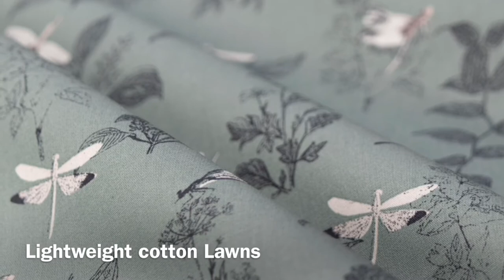Coloured fabrics: Green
This week we take a look into our green coloured fabrics with a short video showcasing a range of fabrics with similar shades and patterns.